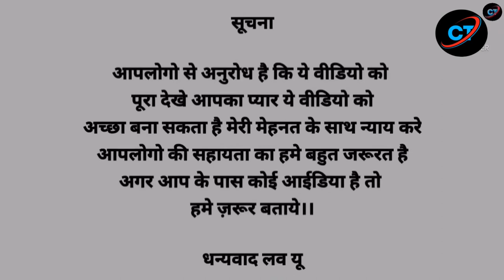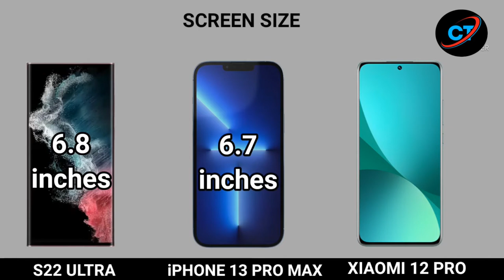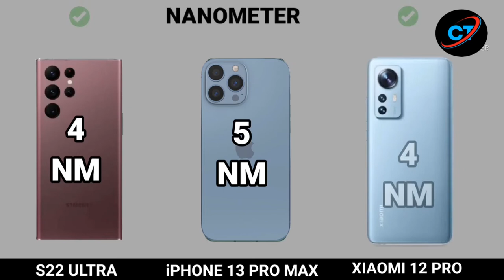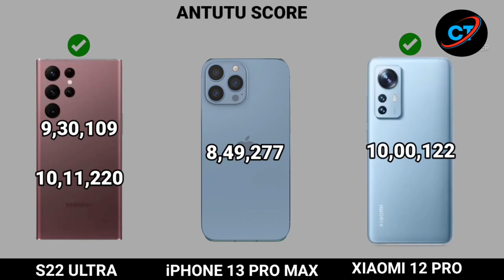Samsung S22 Ultra Vs iPhone 13 Pro Max | Samsung S22 Ultra Vs Xiaomi 12 Pro | Animated Comparison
Samsung S22 Ultra Vs iPhone 12 Pro Max | Samsung S22 Ultra Vs Xiaomi 12 Pro | Animated Comparison |

 galaxy s22 ultra jio phone next pragati os, samsung s22 ultra headphone jack,
samsung galaxy s22 ultra kab launch hoga, samsung s22 ultra review khmer,